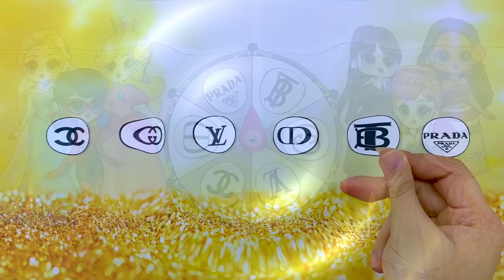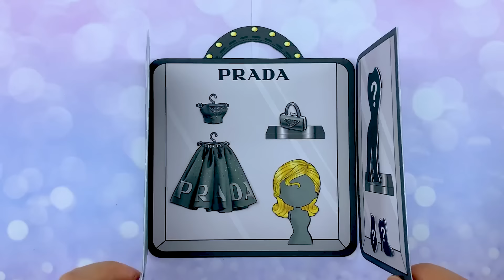New Fashion: GUCCI, CHANEL, DIOR & LOUIS VUITTON For Wednesday & Disney Princess | 35 Fashion Ideas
Greeting Everyone. Welcome to Eira Dolls channel!
You are watching: New Fashion: GUCCI, CHANEL, DIOR & LOUIS VUITTON For Wednesday & Disney Princess | 35 Fashion Ideas
► All videos on this channel are copyrighted by ©️ Eira Dolls.